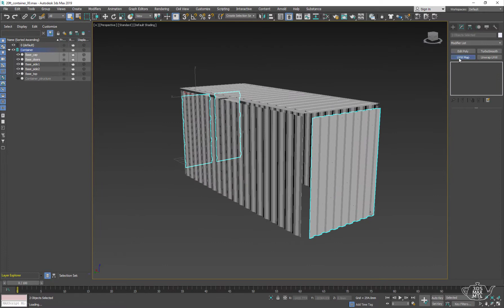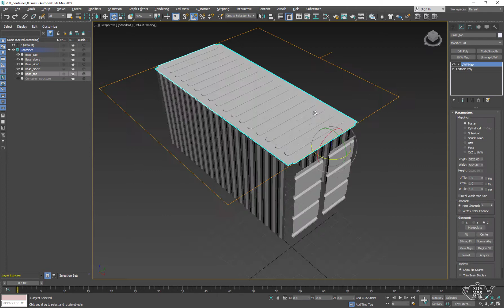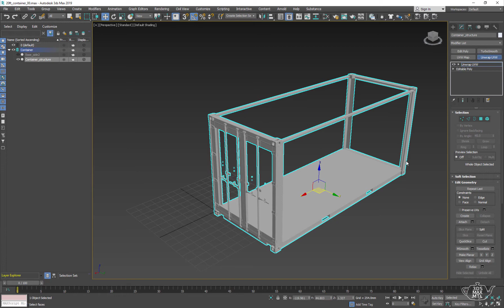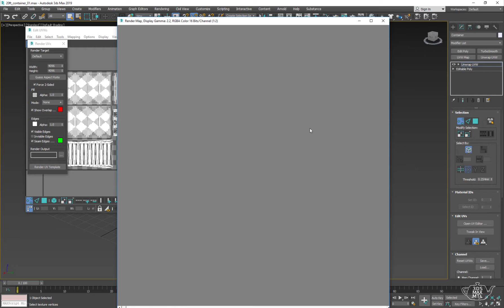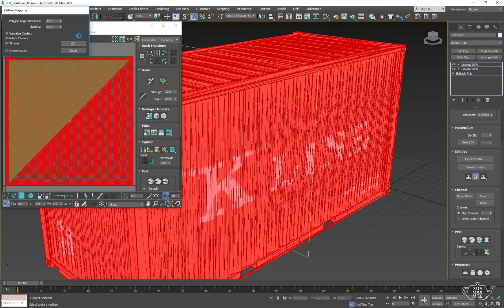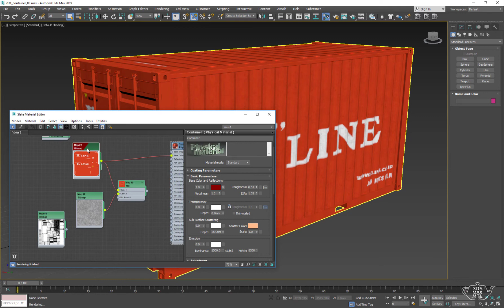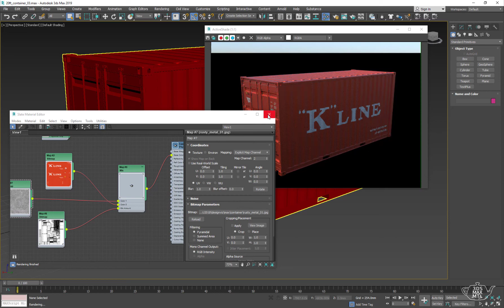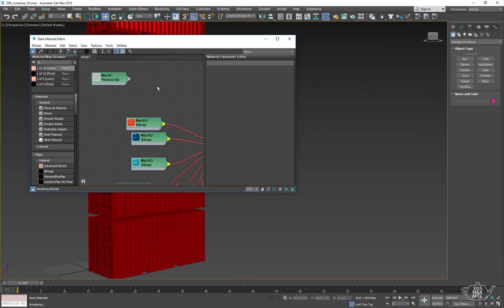3ds Max + Arnold UVs Workflow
Easy UVs workflow
Texture baking with Arnold
OSL driven random diffuse map